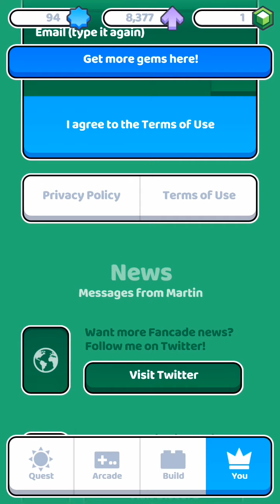Fancade Gameplay Part 2 | Arcade